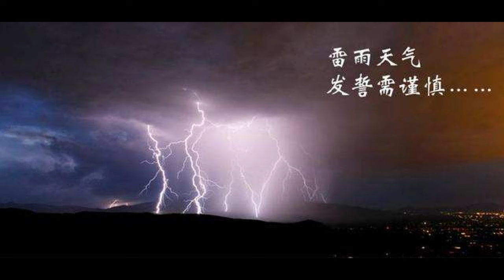「日本五大鎮國名刀」詳解擁有驚人傳說的5把日本刀 ，歷史上曾經「斬鬼」「劈雷」「魔化」的名刀現在何處？☆雷切千鳥☆童子切安鋼☆妖刀村正☆備前長船兼光☆壓切長谷部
本期講一講日本歷史上真實存在的五大名刀的故事，刀是真的有，其中有兩把還在博物館展示，妖刀村正更是有很多把，但是故事就是故事，就當是聽小說吧。

５、雷切丸（立花道雪）
４、へし切り長谷部
３、童子切安綱
２、竹俣兼光（鉄砲斬り兼光）
１、村正